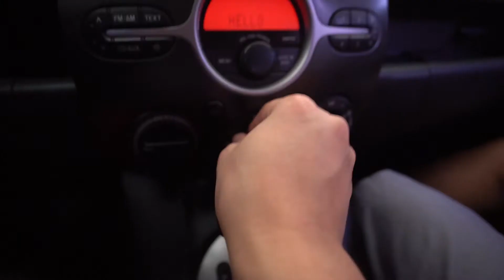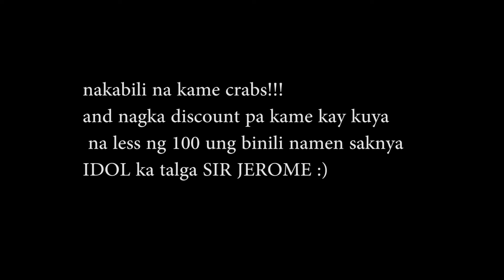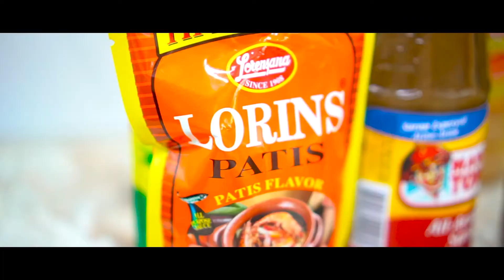Team All the way Team Building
Tweam All the way team building!

in Pansol Laguna